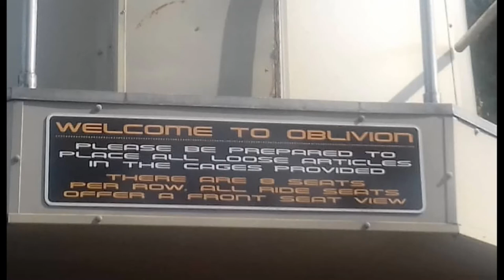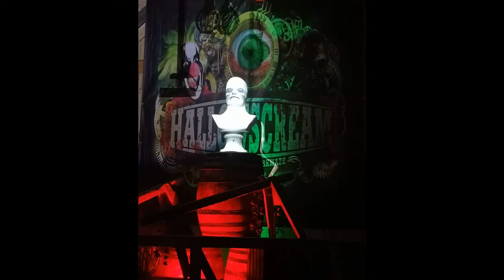We Have Hit 1,500 Subscribers!!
On this addition of Social Media Lounge... WE'VE HIT 1500 SUBSCRIBERS!! I wanna talk about the history of the channel while images I've taken over the last year and a half play over the audio and I'll also be thanking you all for all the support and kindness over the channel.